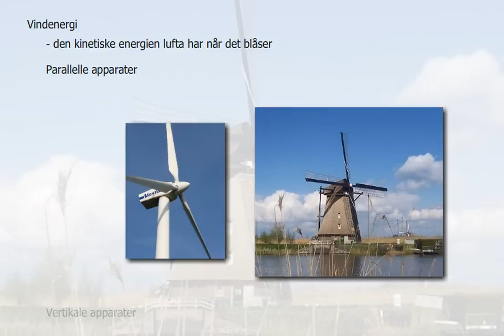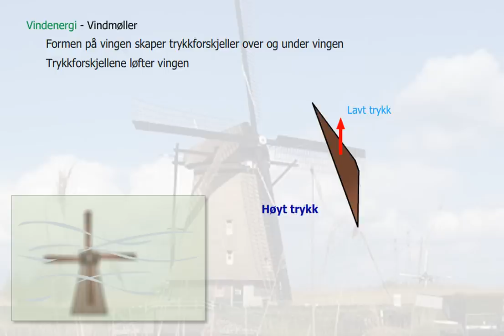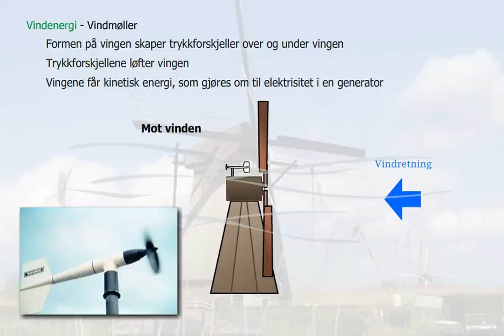Vindenergi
Vindenergi er den kinetiske energien lufta har når det blåser. Kinetisk energi er det samme som bevegelsesenergi.